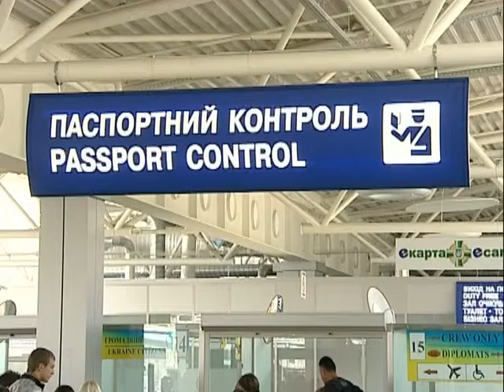Акценти тижня 09.12.2016 Зовнішня політика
Зовнішня політика